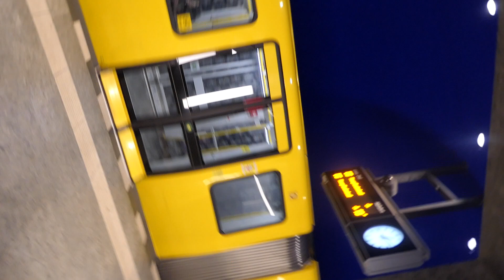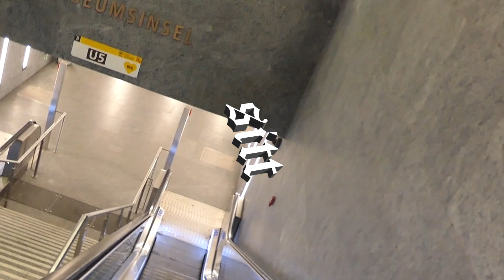Justi x 51er - Sitt (prod. lenski)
Hier könnt Ihr den Song auf Spotify hören

Mix/Master
Soulless Original

Cover
Jesse2sickk

Video Model
Lorenzo